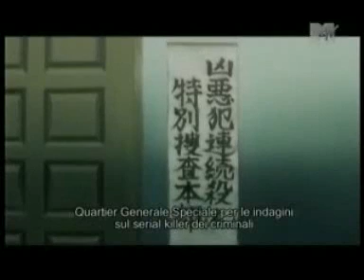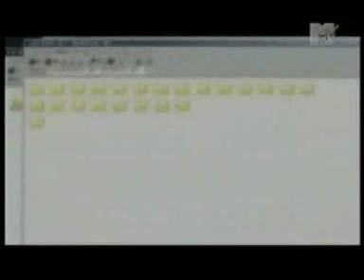death note 3(1/3) doppiaggio IE sports